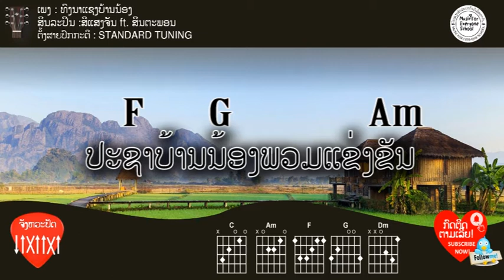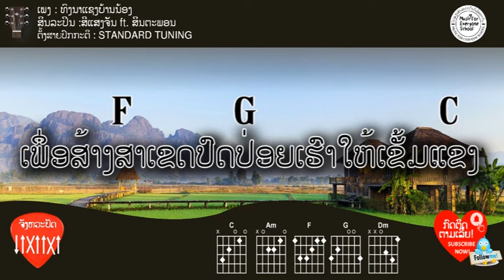ຄອດເພງ ທົ່ົງນາແຊງບ້ານນ້ອງ Iคอร์ดเพลง ทงนาแชงบ้านน้อง Iສິນລະປິນ: ສີແສງຈັນ ft. ສິນຕະພອນ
• ວິດີໂອນີ້ສ້າງຂື້ນເພື່ອເປັນແນວທາງການຮຽນຫຼີ້ນດົນຕີ [ຂອດເພງລາວ] ແລະ ເພື່ອສົ່ງເສີ້ມເພງລາວ, ບໍ່ມີເຈຕະນາທີ່ຈະລະເມີດລິຂະສິດ.
• ຢ່າລືມກົດໄລ ແລະ ຕິດຕາມເພື່ອເບີ່ງວິດີໂອໃຫມ່ໆ ແລະ ເພື່ອເປັນກຳລັງໃຈໃນການເຮັດວິດີໂອຕໍ່ໄປ.
• ເຈົ້າສາມາດເຂົ້າໄປເບີ່ງຂອດ, ແລະດາວໂລດຂອດແລະເນື້ອເພງໄດ້ທີ່ເພດຂອງໂຮງຮຽນ.

• This video is made available for those who are interested in practicing chords for Lao songs, as well as supporting Lao Music.